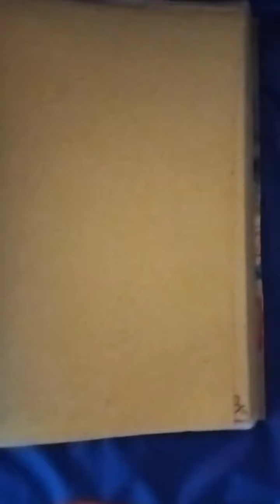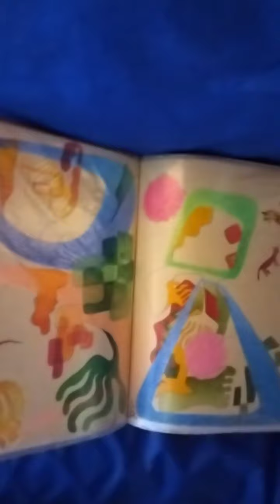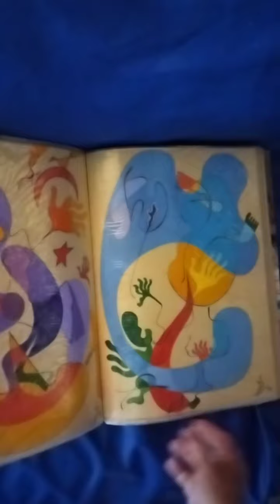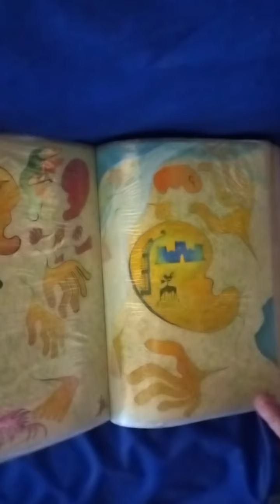Restauração, antes e depois, da capa do livro, título: Mascaras do Cotidiano.